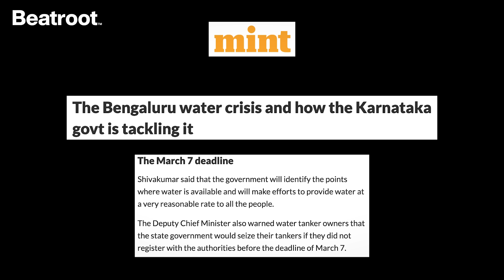A parched Bengaluru: How did India’s silicon valley run out of water? | Faye D'Souza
All taluks in Bengaluru Urban have been declared drought-hit. The city’s high-rises are recommending the use of disposable cutlery and wet wipes to avoid wasting water. The misuse of drinking water is now a fineable offence in the city. How did the city that once had 262 lakes reach such an acute water crisis?